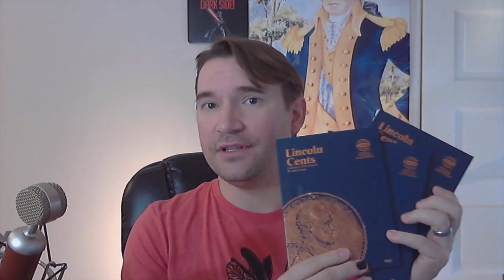Top 5 Items for New Coin Collectors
Hello Silver Stackers, Hello Coin Roll Hunters, and Welcome all newcomers to the hobby! Have a kid you want to get started in coin collecting? Interested in a new hobby that anyone can do and make some money as well? Then this is the video for you.

Assorted Coin Tubes =

2020 Red Book =

Whitman Albums:
Starting 1975 =

My Lighted Magnifier =
15x Jewelers Loupe =
USB Microscope =

Relationship with a LCS = FREE!

Coin Hunting Mats with key date sheet: $8
Drawstring Coin Bags, Felt or Cigar Label fabric: $5
Both for $12